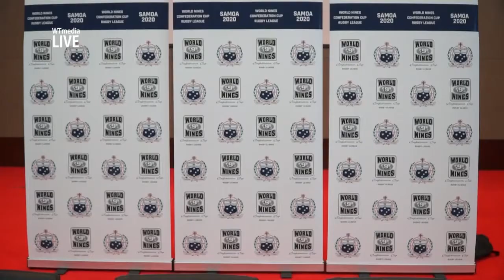World Nines Launch Chairman Speech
Paul Broughton OAM - who recently had a Research Centre at the Homebush Olympic Park Rugby League named after him, has driven the concept of the World Nines as a ‘New Generation ‘being the vehicle to deliver two key points. First is continuing to enhance the recognition of Rugby League on a global platform through continual Nines tournaments as the vehicle, and the sanction by the International Rugby League (IRL) to invite nations that may never have played the game by negotiating in faith with the Sport Strategic Group who deliver the World Nines. Second, is about how World Nines sees it may contribute to a new agenda and horizon for rugby league.